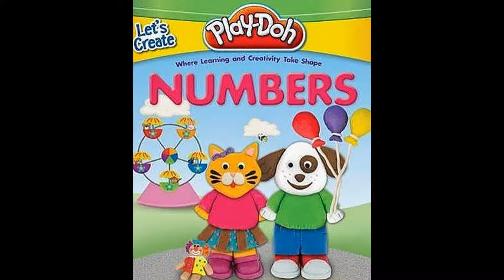【Interessante Spielen Doh】Early Learning: Interessante Zahlen(1-10) 00510+de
【Interessante Spielen Doh】Fun with Play-Doh
Early Learning
Interessante Zahlen